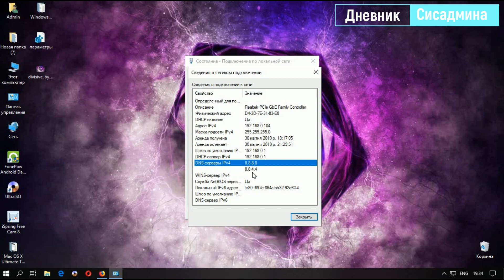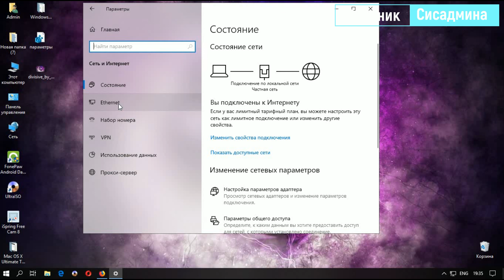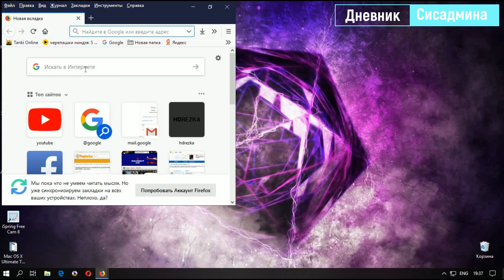Как настроить dns 1.1.1.1 в Windows 10. DNS Cloudflare 1.1.1.1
↓↓↓Разверните описание↓↓↓
Как настроить в Windows 10 - Службу DNS Cloudflare 1.1.1.1?

Все пользователи сети интернет знают про существование службы DNS Google - 8.8.8.8. Но теперь появился новый DNS от фирмы Cloudflare, она запустила новую и быструю службу DNS  1.1.1.1. Данная служба не будет хранить DNS-запросы свыше 24 часов, тем самым заботится о вашей конфиденциальности в сети.

Как настроить dns сервер 1.1.1.1 в Windows 10?
Как изменить DNS сервер?

Откройте Параметры, потом выберите Сеть и Интернет, перейдите на вкладку ethernet, откройте  свойства локального сетевого подключения или сетевого адаптера.
Откройте протокол IP версии 4 (TCPIPv4), кликните по нему дважды, в открывшемся выберите Использовать следующие адреса DNS-серверов и установите для предпочитаемого DNS-сервера 1.1.1.1, а для альтернативного 1.0.0.1.

Номер карты:
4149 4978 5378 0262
Яндекс Деньги:
Наши кошельки WebMoney :
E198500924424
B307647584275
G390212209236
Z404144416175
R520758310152